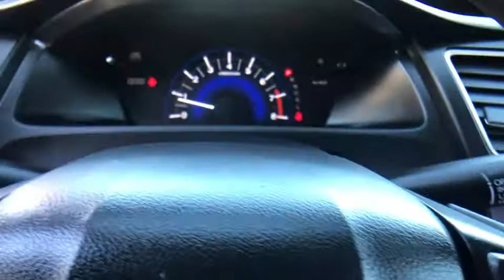2015 HONDA Civic at Puente Hills Toyota. Servicing Claremont, West Covina, Diamondbar, Rowland Heigh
Crystal Black Pearl Used 2015 HONDA Civic available in City of Industry, California at Puente Hills Toyota. Servicing the Claremont, West Covina, Diamondbar, Rowland Heights, Hacienda Heights, La Puente, CA area.

This 2015 Honda Civic LX with only 79850 miles comes nicely equipped with Power Windows Power Door Locks and more! This Honda is a one owner clean Carfax car and is being offered with a 60 day or 2000 mile power train Warranty! In an effort to save you TIME and MONEY we have posted our VERY BEST PRICE on the internet. Hurry this pricing philosophy leads to our cars selling VERY QUICKLY. What is it? Simply put when you buy a used car with us youll do so with peace of mind. We understand that sometimes plans change or people change their minds. Thats why we offer a two-day/200-mile trial exchange plan. If youre not completely satisfied with your used car purchase come exchange it in for a vehicle of equal or greater value.* Theres no way you can buy the wrong pre-owned car at Puente Hills Toyota!